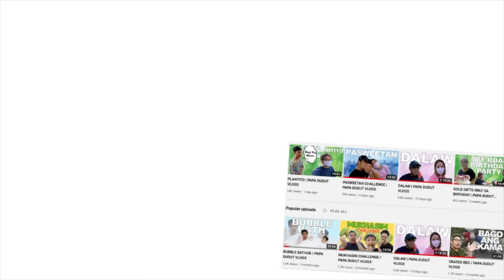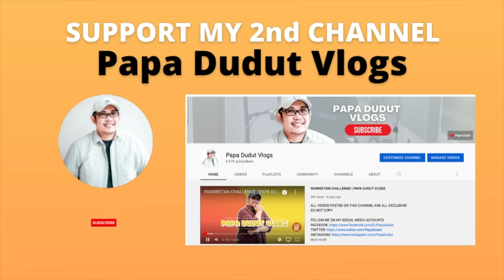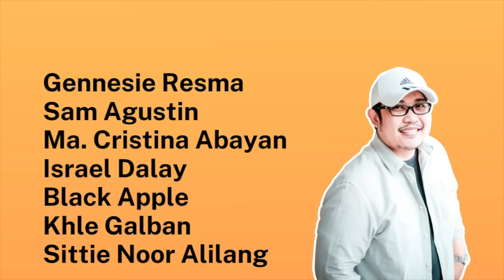CARLOS | PAPA DUDUT STORIES